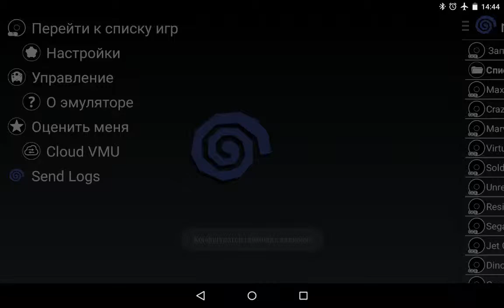REICAST Max Steel on Nvidia Shield Tablet (Android)